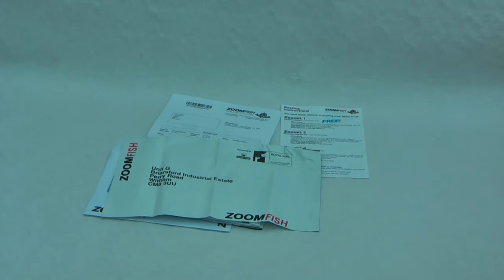Zoom Fish Gadgets - pre paid postage bag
Preparing your item for sending to zoomfishgadgets.com with a pre paid postage bag